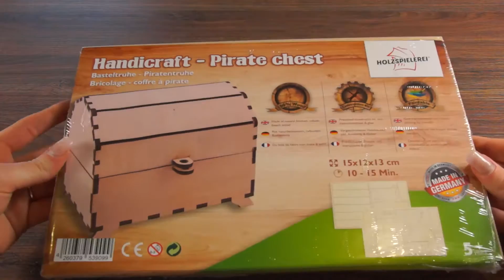Basteltruhe Piratentruhe - 16002 Holzspielerei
Bastelanleitung Basteltruhe Piratentruhe
Der getrocknete Kleber ist nicht mehr sichtbar.
Überreste können mit dem mitgelieferten Schleifpapier beseitigt werden.
Viel Spaß beim basteln!

Instructions for Pirate chest
The dried glue is no longer visible.
Remains can be removed with the supplied sandpaper.